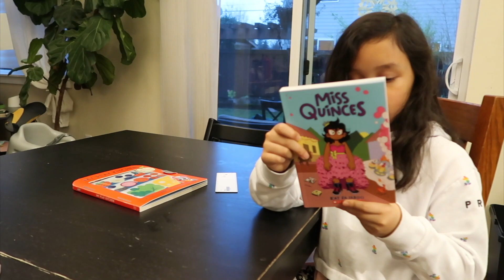My Kids Took Over the Kitchen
Judy's Links

Benji's Links

Vlog Camera We Use:

Blendtec Blender